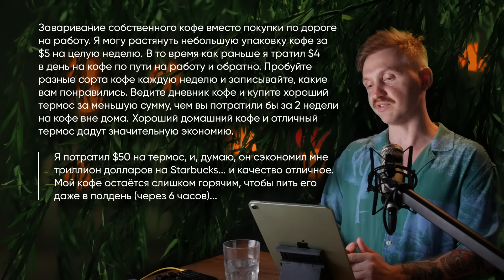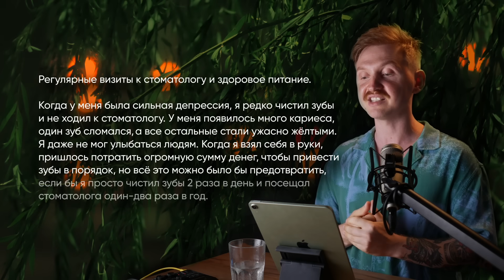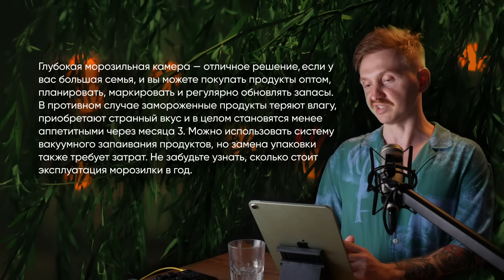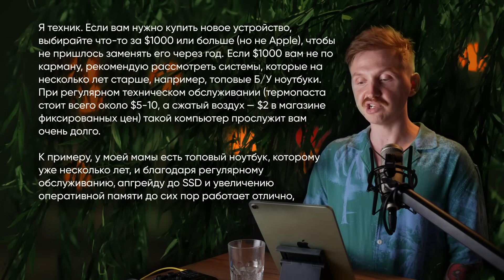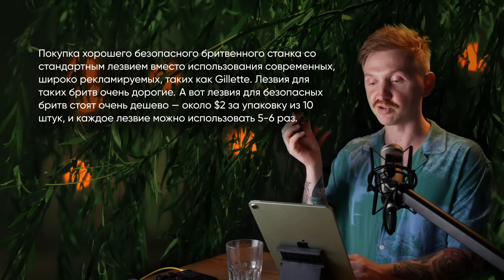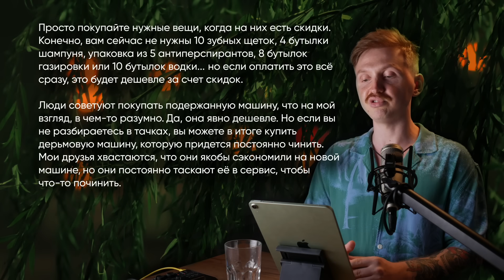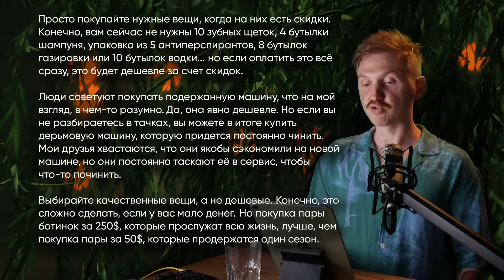Как Тратить Деньги Сейчас, Чтобы Сэкономить в Будушем?